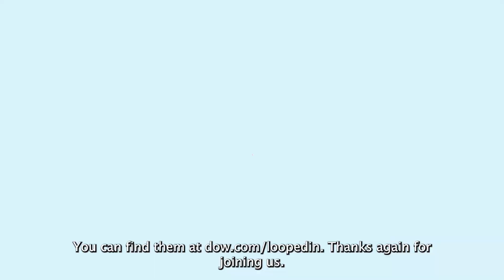Recykal & Waste Commerce: Creating an ethical, transparent and traceable waste recycling system.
Recykal is India’s first waste commerce company, offering unique and integrated end-to-end digital solutions that connect waste generators, waste aggregators and recyclers to facilitate traceable and transparent material flows and transactions. In collaboration with the company, Dow launched Rethink+ Initiative, a unique plastics take-back program designed to recycle plastics conveniently and receive attractive incentives through a digital ecosystem.

Ahbay Deshpande, Founder of Recykal, joined Han Zhang, APAC Sustainability Director at Dow, to discuss the biggest challenges facing the waste management industry and to share more about how these digital solutions are helping companies, schools and commercial set-ups improve their operational processes of waste collection and recycling.